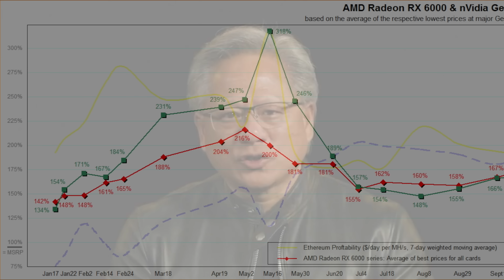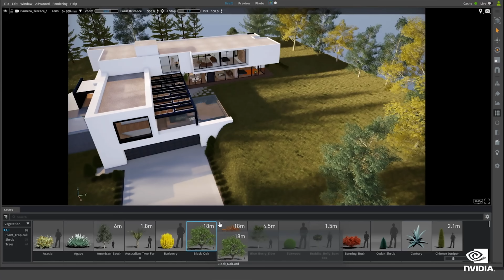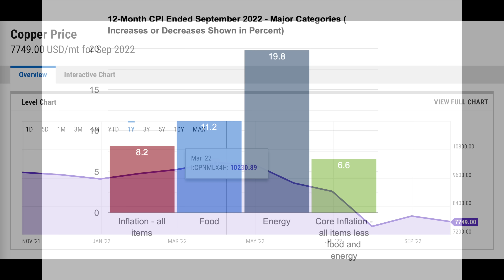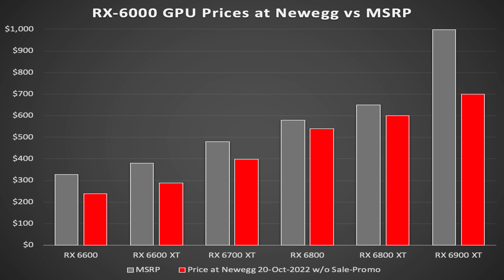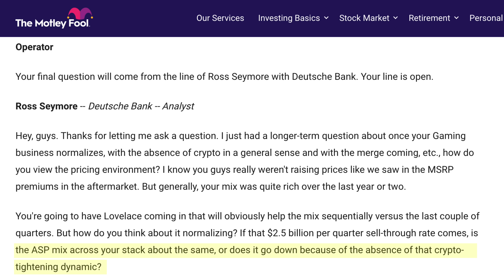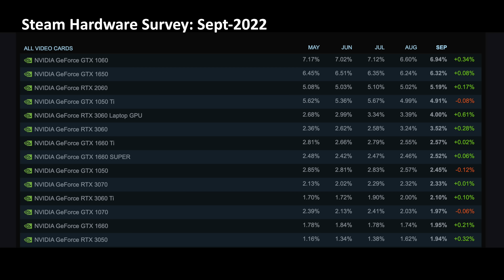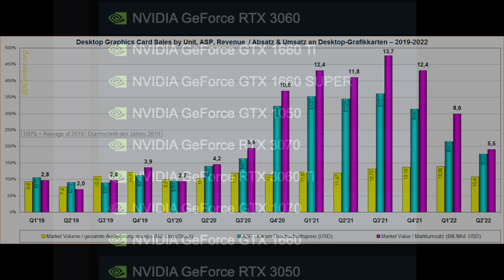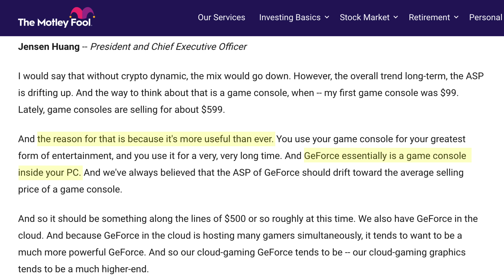RTX 4080 is Expensive - What is Jensen's Master Plan for Pricing of RTX 4000 GPUs?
The RTX 4080 is very expensive and the price increase is not justified by inflation. In this video we discover Jensen's Master Plan for pricing of GPUs and what you can expect this generation down to the 4050 and 4060 GPUs.